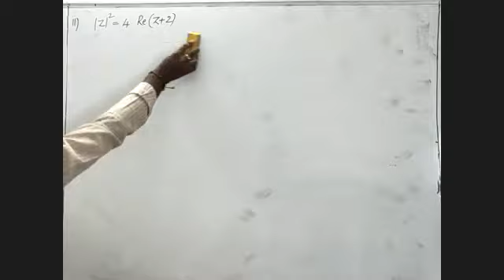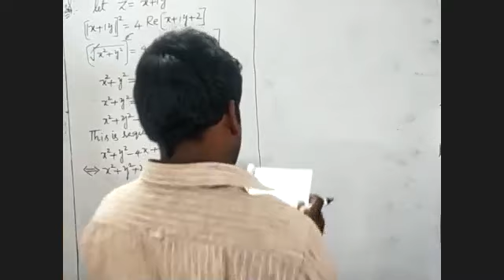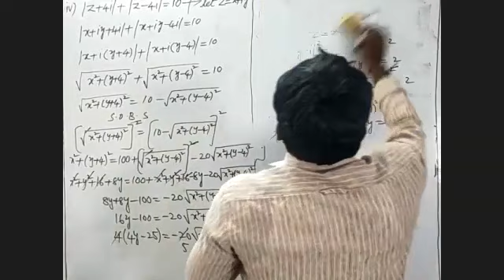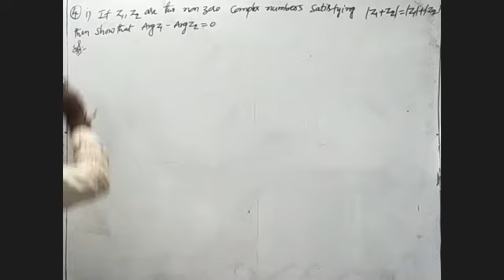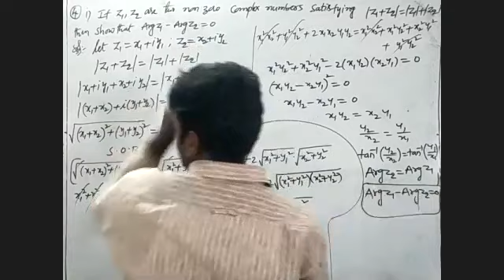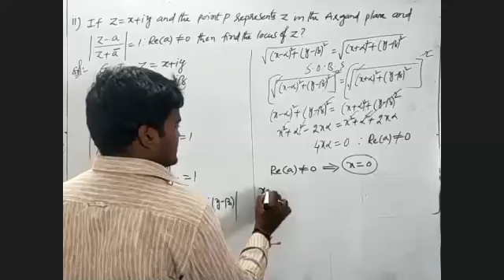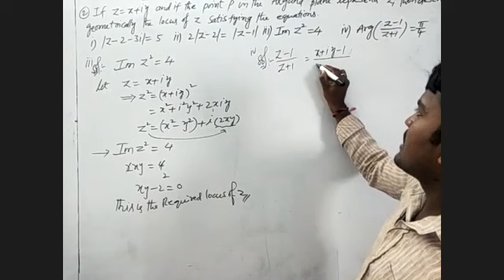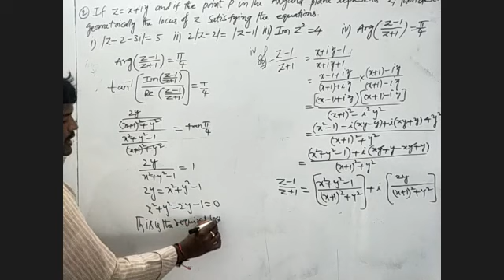Complex Numbers Sr Inter Maths 12-06-2020